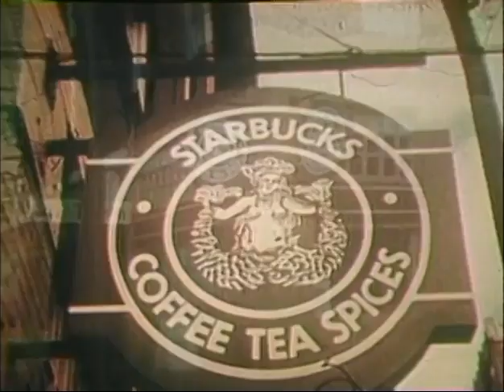The First Starbucks Ever! Historic Archival footage (1971) and Pike Place Market scenes in Seattle.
Ever wondered what The First Starbucks Ever looked like!? Check out this Historic Archival footage from 1971 including the first Starbuck's in history and Pike Place Market street scenes in Seattle.